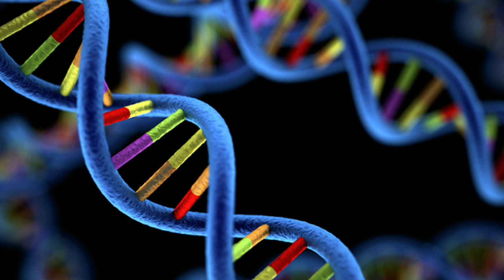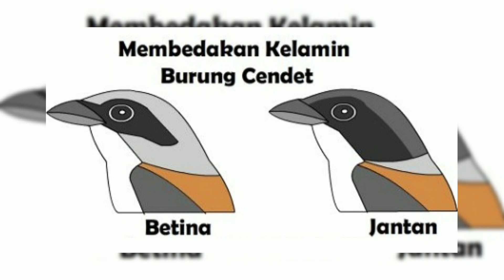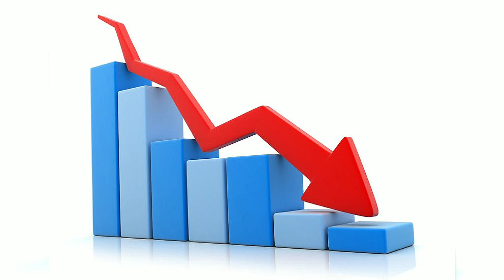Fakta unik burung cendet yang harus kamu ketahui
fakta unik burung cendet

cendet, pentet atau toet bahasa inggris The Long-tailed Shrike atau Rufous-backed Shrike (bahasa Latin: Lanius schach) adalah spesies burung dari keluarga Laniidae, dari genus Lanius. Burung ini merupakan jenis burung pemakan belalang, kumbang, tonggeret, serangga besa dan memiliki habitat di daerah terbuka, padang rumput, perkebunan, tegalan. tersebar sampai ketinggian 1.600 m dpl.

salah satu jenis cendet yaitu, centet kelabu patut dijuluki sebagai jagal pengintai karena perilakunya. “Burung yang tersebar dari Iran hingga Papua ini gemar menyantap hewan lain. Sebut saja serangga seperti belalang, jangkrik, dan kumbang, hingga kadal, kodok dan burung lain. Jenis burung yang kerap menjadi mangsa burung ini antara lain bondol, perenjak.

Bentet kelabu atau masyarakat sekitar sering menyebutnya Cendet adalah jenis burung kicau dengan suara merdu. Mampu menirukan suara burung lain bahkan suara binatang lain atau suara – suara di dekatnya yang sering diperdengarkan.

Pada dasarnya di alam habitat aslinya cendet termasuk hewan aktif serta ganas karena binatang ini tergolong dalam kelompok predator. Sehingga ketika hewan ini dipelihara maka akan kehilangan keagresifan serta performanya